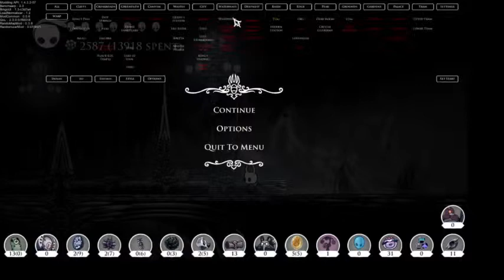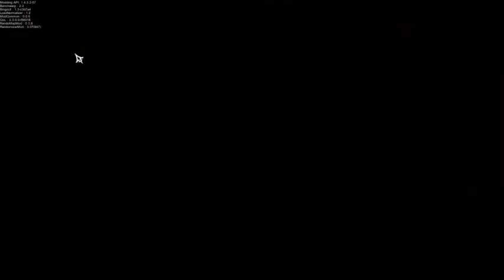Internet is Fixed? Finishing a Hollow Knight easy randomizer seed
Let's see how far we get